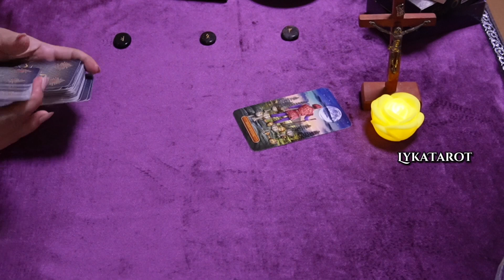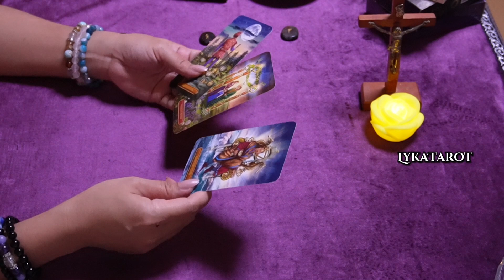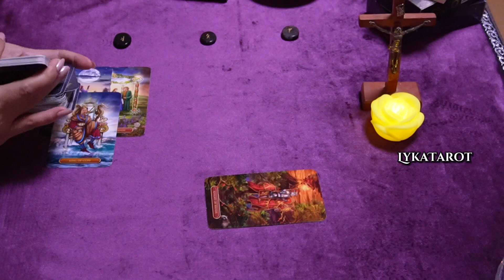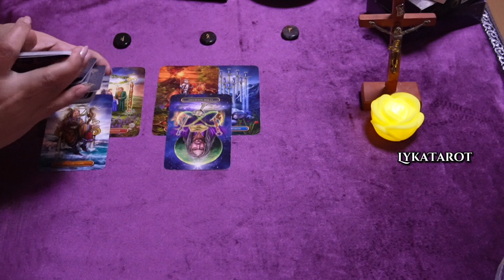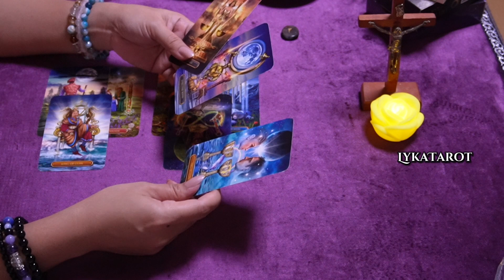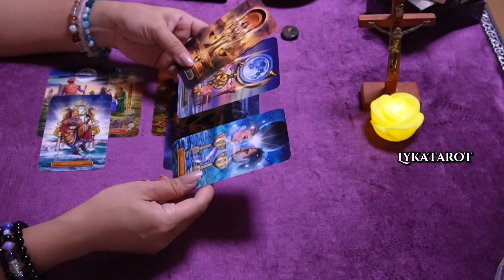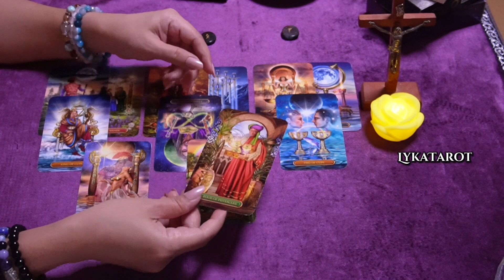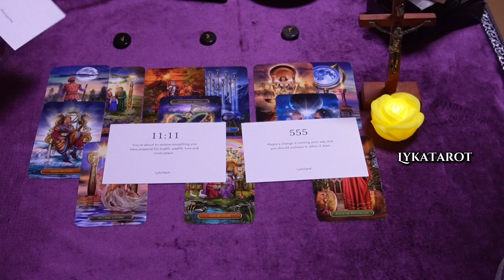May maganda pang mangyayri.